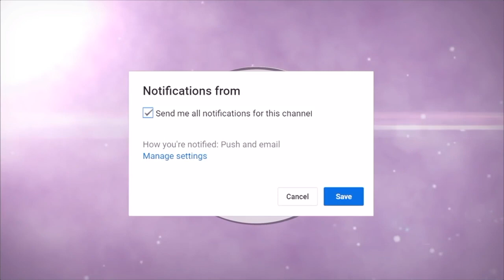EXTREME COUPLES YOGA CHALLENGE!! (HILARIOUS)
HEY BABES! I miss you all so much. Great things have been happening for me and my family. I'll explain in a later video. I am back with a super funny challenge for you guys. It feels great to be back!!

LET'S CHOP IT UP 💋💋

QUESTIONS, COMMENTS, REQUESTS?! LET ME KNOW DOWN BELOW.